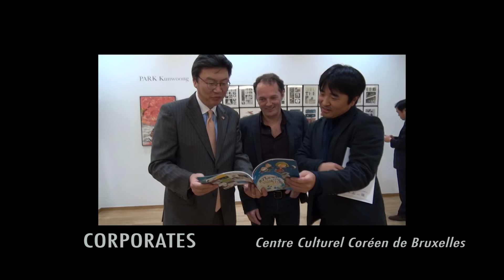Maxime Larondelle - bande démo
Bande démo de Maxime Larondelle, réalisateur audiovisuel